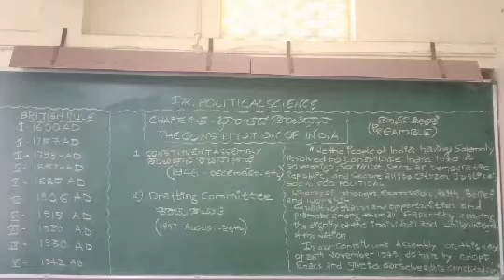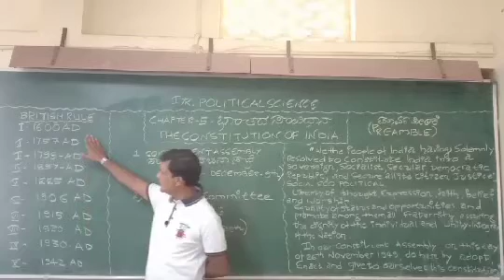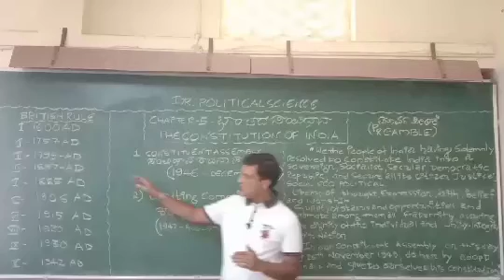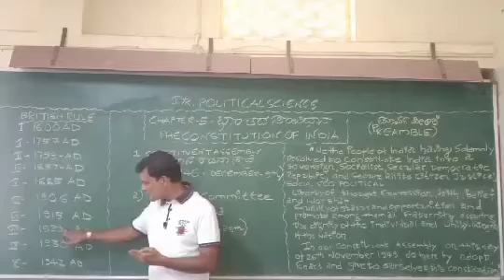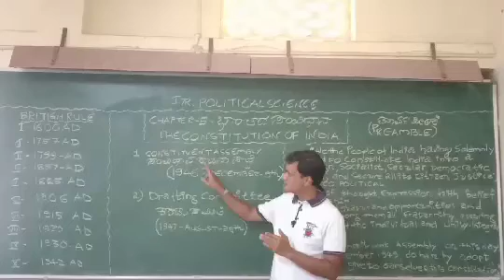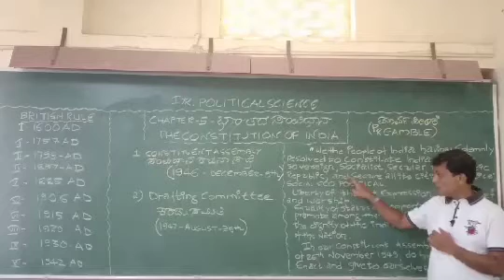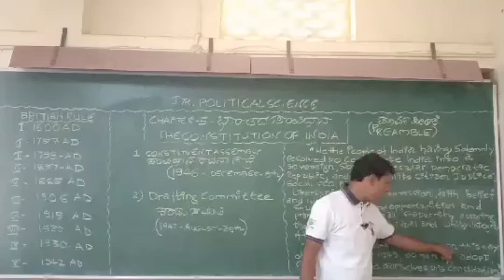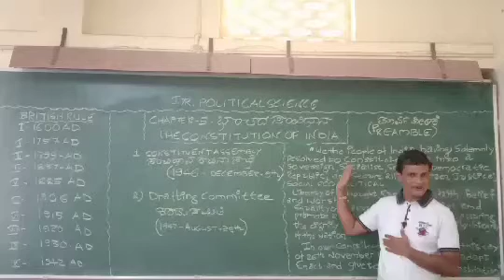P.U.1st. yr. POLITICAL SCIENCE..... Chapter:5 The Constitution of India